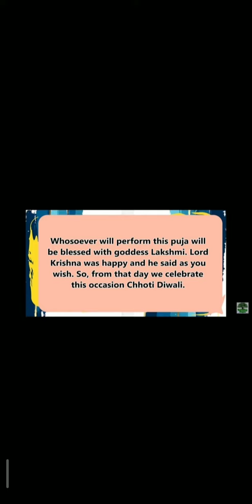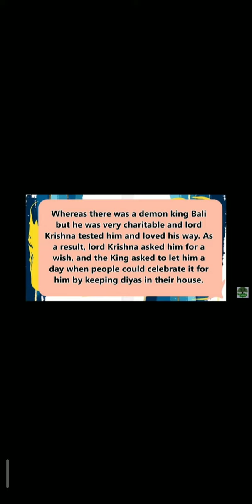essay or paragraph on Naraka Chauraasi in English